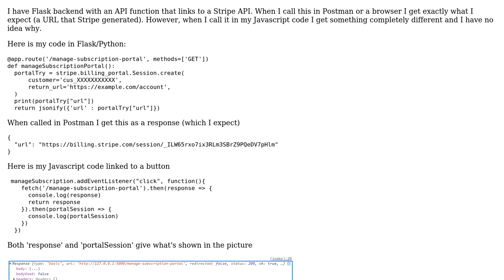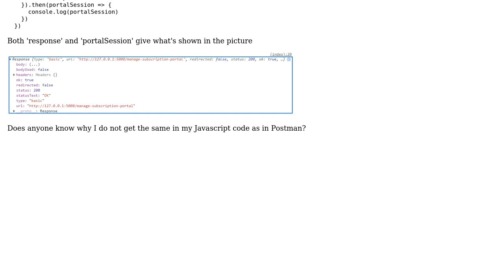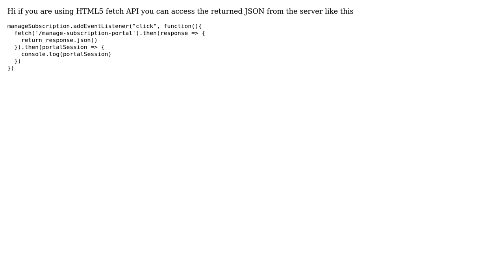Why doesn't my fronend Javascript show the same response from API as browser?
With thanks & praise to God, and with thanks to the many people who have made this project possible! | Content (except music & images) licensed under CC BY-SA | Music | Images & others | With thanks to user Milad Dehghan user Eind997 and the Stack Exchange Network Trademarks are property of their respective owners. You are responsible for your own actions.